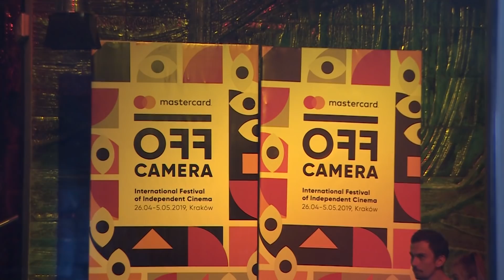Jaką rolę powinna dostać Ewa Drzyzga? [Mastercard OFF Camera]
Mastercard Off Camera to prawdziwe święto kina niezależnego, które odbywa się w stolicy Małopolski. Festiwal gromadzi miłośników filmów i seriali. Na ekranach można zobaczyć produkcje z całego świata, a także najgłośniejsze polskie premiery. Przy okazji spytaliśmy gwiazd jaką postacią z filmu chciałyby być!

Wybrane nagrodzone i wyróżnione filmy z Festiwalu można obejrzeć w player.pl w kolekcji „Mastercard Off Camera Online”. Oglądaj niezależne kino na platformie player.pl za darmo!